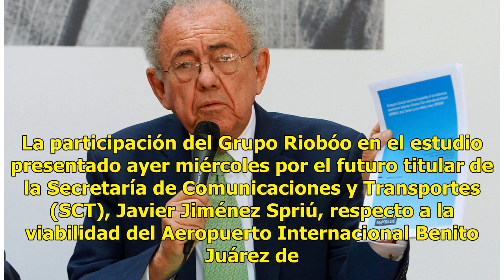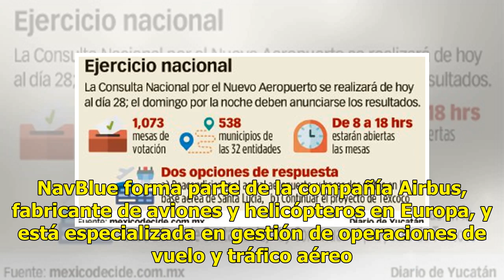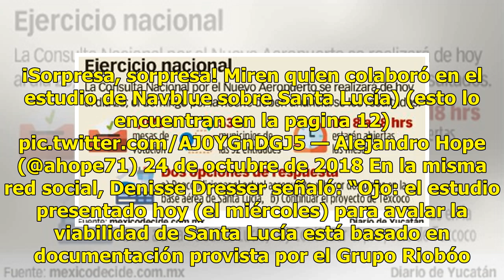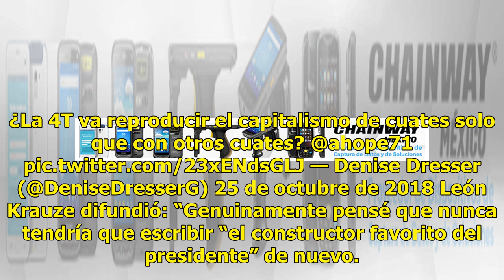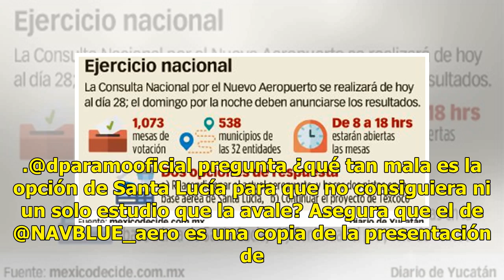Ponen en duda la imparcialidad de un estudio sobre el aeropuerto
La participación del Grupo Riobóo en el estudio presentado ayer miércoles por el futuro titular de la Secretaría de Comunicaciones y Transportes (SCT), Javier Jiménez Spriú, respecto a la viabilidad del Aeropuerto Internacional Benito Juárez de la Ciudad de México (AICM) y Santa Lucía fue blanco de ...